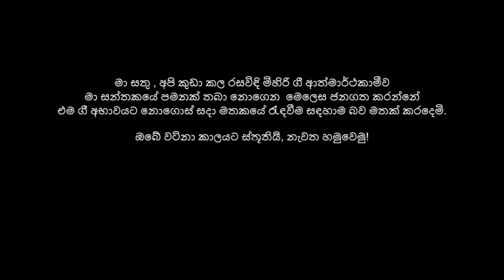Gama Mahageta Asarana By M.S. Fernando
ගම මහගෙට අසරණ කෙළි පැංචක් ඉපදින
උපන් දවසේ නැකත් අනුව වැටෙහෙයි ඇති බව පින

කෙල්ල හරිම ලස්සනයි තරුණ වයස එලැඹුනයි
ඇය පූසාරිට පෙන්නා බලන සිතක් ඇති වුනයි

කෙල්ල පිනැති රජ සැප යන එකියක් බව වැටහුනා
ගමයව රවටන උගුලක් පූසාරිට ඇතිඋනා

අනේ ගමයො මේ අහනවා කෙල්ල  නිසා උඹ නැහෙනවා
මේකිව පෙට්ටියක දාල ගඟේ අරින්නට වටිනවා

ලස්සන පෙට්ටියක දාල තරුණි ගඟේ පාකලා
ඇය පූසාරිය ගන්නයි හිටියේ උගුල මානලා

කොල්ලනි මෙහ වරෙව් බොලව් සවසට පහලට ගඟ පහල රකිව්
පාවි පෙට්ටියක් ඒවි එය මාවෙත අරන් වරෙව්

එය මගෙ කුටියට දමාල පලයව් තොපි දොර වසාලා
ඇහුනත් මොන තාලේ සද්ද දොර නම් නොඅරිව් වදාල

ගඟ බඩ මහ වන බිමේ ගිය කුමරෙක් දඩයමේ
අල්ලගෙන කොටි පැටියෙක් ඌ ගෙනියන්නට ගමේ

කිසි විදියක් නොමැතිව ගඟ අයිනේ විමතිව
සිටිනා විට දිය පාවෙන පෙට්ටිය දැක කැමතිව

පෙට්ටිය හැර බැලුවිට හරි හැඩ වැඩ ඇති කුමරියක්
කුමරුගේ මුහුණට හෙලුවා ලස්සන මල් ඔමරියක්

ඔයා අනේ කොහෙද යන්නේ ඇයි පෙට්ටිය ඇතුලෙ ඉන්නෙ
මගේ පියා කවුද දන්නේ අපලයටලු මෙය කරන්නේ

කෙහෙල් මලක් ඔහොම අපල දුරු කොට කර ගනිමු සපල
මම ඔබ රැක ගන්නම්කො කීවා සිඹ ඇයගෙ කොපුල

ඉන් පසු එම කට්ටිය ඇද අපමන තුශ්ඨිය
කොටියා ඇතුලට දමලා වැහුවා එම පෙට්ටිය

පෙට්ටිය ඇරියා විතරයි මහ සද්දෙන් ගොරවලා
කොටියා පනී පූසාරිය වෙවුලයි දත් විර වෙලා

කොටියා පනී ගොරවලා වැගිරෙයි රුධිරය ගලා
දොර අරින්න කැහැ ගැහුවත් ඇත උපදෙස් හිර වෙලා

අනුන්ට අටවන උගුලේ තමන්ම ඇද වැටෙනවා
මේව අහල පන පලයන් මට නිකම්ම නැටෙනවා

ගායනය - එම්. එස්. ප්‍රනාන්දු
සංගීත අධ්‍යක්ෂනය ප්‍රේමසිරි කේමදාස ශූරීන්

ධර්ම ශ්‍රී කල්දේරා විසින් අධ්‍යක්ෂනය කොට 1969 වසරේදේ තිරගතවූ "මී මැස්සෝ" චිත්‍රපටයේ ගීතයක්.